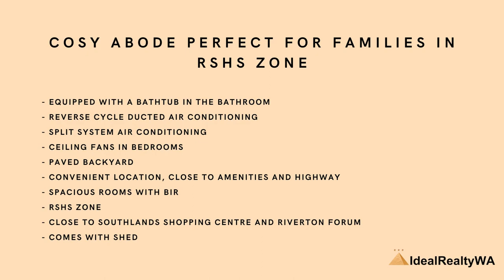47B Aveley Street, Willetton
Property for Sale:
47B Aveley Street, Willetton